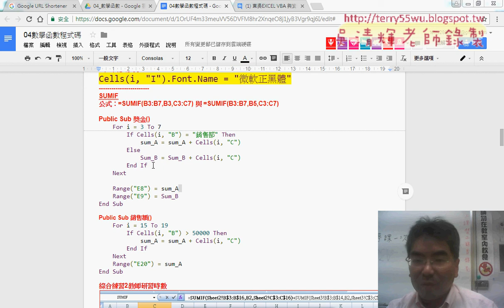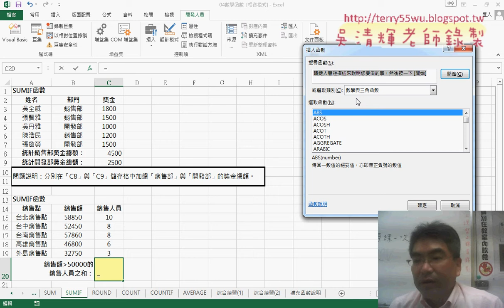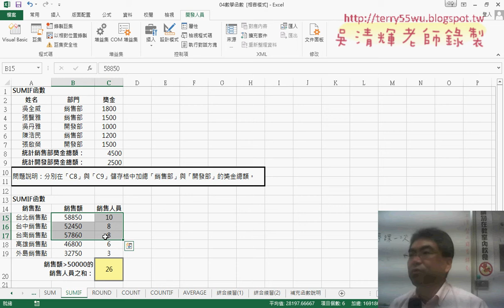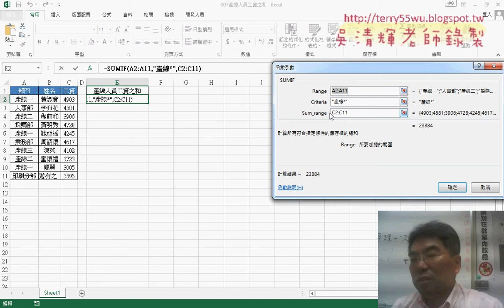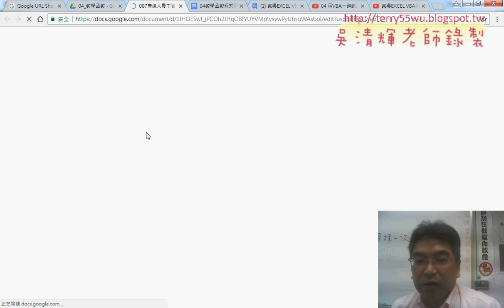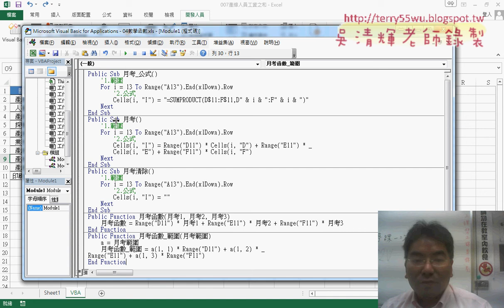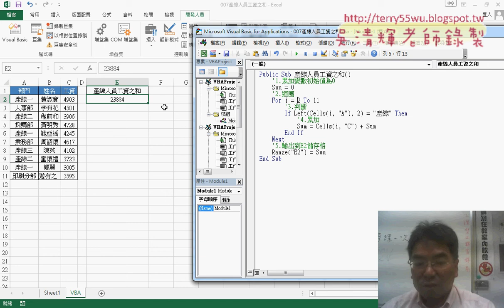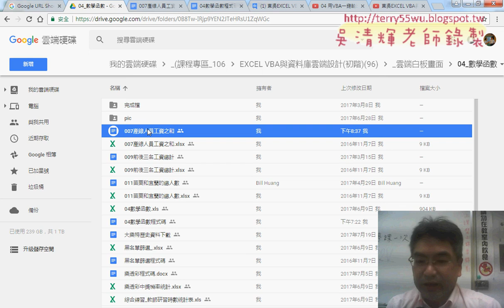05 007產線人員工資之和萬用字元與VBA累加